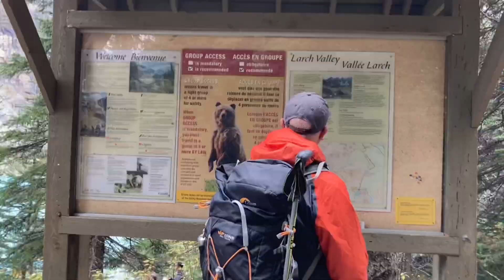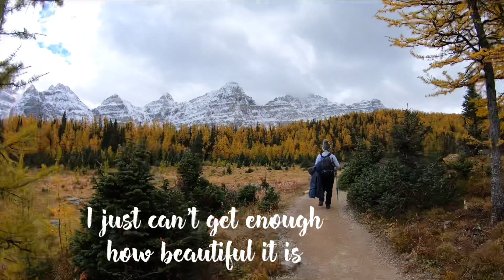“Golden Valley” The LARCH VALLEY, Moraine Lake | The Burrs